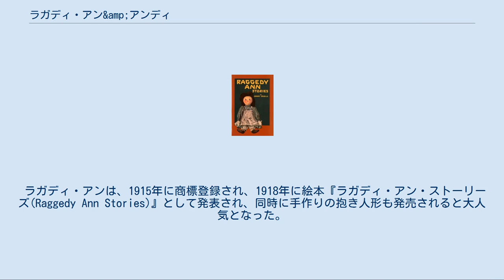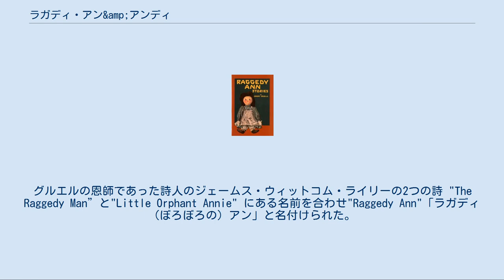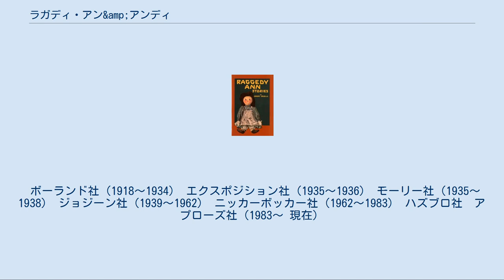ラガディ・アン&amp;アンディ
ジョニー・グルエル原作『ラガディ・アン・ストーリーズ（Raggedy Ann Stories）』　 ラガディ・アン&アンディ (Raggedy Ann & Andy)は、作家・イラストレーターのジョニー・グルエル(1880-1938)原作絵本のシリーズに登場するキャラクターで、毛糸の髪の毛に赤い三角の鼻が特徴の布製の抱き人形。
 ラガディ・アンは、1915年に商標登録され、1918年に絵本『ラガディ・アン・ストーリーズ(Raggedy Ann Stories)』として発表され、同時に手作りの抱き人形も発売されると大人気となった。
シリーズ2作目の『ラガディ・アンディ・ストーリーズ(Raggedy Andy Stories)』(1920)でセーラー服と帽子姿の弟ラガディ・アンディが登場する。
 ラガディ・アン&アンディはアメリカの国民的キャラクターで、日本でも多くの根強いファンを持つ。
1915年の誕生以来、ラガディ・アン&アンディのライセンスを取得して販売された書籍と商品は5000万アイテムを越えると版権管理元が発表している。
 原作者のグルエルは、実家の屋根裏で母親がかつて遊んでいた古い布の抱き人形(ぬいぐるみ人形)を見つける。
消えかけていた顔にペイントを施し、ハート型のキャンディーを胸に縫い付けプレゼントしたところ、幼い娘のマルセラは気に入りいつも遊ぶようになる。
グルエルの恩師であった詩人のジェームス・ウィットコム・ライリーの2つの詩 "The Raggedy Man”と"Little Orphant Annie" にある名前を合わせ"Raggedy Ann"「ラガディ（ぼろぼろの）アン」と名付けられた。
 病弱だったマルセラにグルエルは、毎夜娘のお気に入りのラガディ・アンが登場するお話を聞かせてやるようになる。
 ラガディ・アンと遊び共に成長して行くマルセラの姿を見ていたグルエルは、他の子供達にもこんな抱き人形の友達がいたらどんなに素晴らしいだろうと考えるようになり、デザイン画を描き1915年9月7日、『ラガディ・アン（Raggedy Ann）』を商標登録。
そして、娘に語り聞かせたラガディ・アンの話を本にしてお人形と一緒に生産、販売するアイディアをシカゴにあるP.F.ボーランド社に持ち込んだ。
 しかしこの頃、もともと心臓弁膜症を患っていたマルセラは天然痘の予防接種から感染症を引き起こし、同年の11月8日に13歳で死去。
 マルセラの遊んでいたラガディ・アンの抱き人形は、父グルエルの手元に残った。
 ジョニーはマルセラの死後、話をまとめ、挿絵を描き、絵本『ラガディ・アン・ストーリーズ』が世に出たのは3年後の1918年のことである。
この絵本には愛娘マルセラも登場。
実際には茶色の髪の毛のマルセラは、絵本の中では金髪の女の子で描かれている。
 ラガディ・アンのお人形と絵本は、たちまち大センセーションとなった。
 ラガディ・アンとラガディ・アンディがはじめて出会う場面。
ジョニー・グルエル原作『ラガディ・アンディ・ストーリーズ（Raggedy Andy Stories）』より ラガディ・アンのヒットで、ある女性からジョニーのもとへ１通の手紙が届いた。
その女性もやはりおばあさんから受け継いだお人形があり、このアンとそっくり。
名前はアンディ。
実は、このおばあさんとマルセラのおばあさんは小さい頃隣同士で、同じ頃にそれぞれのお母さんにそっくりの人形を作ってもらい、それぞれ「アン」「アンディ」と名付けて遊んでいた。
こうして「アン」と「アンディ」は、何十年もの月日を越えて再会する。
 『ラガディ・アン・ストーリーズ』発売の2年後の1920年、こんな書き出してアンの弟の「アンディ」が登場する『ラガディ・アンディ・ストーリーズ』が出版される。
その後「アンとアンディ」は何十冊にも渡る絵本のシリーズとなる。
 当初、ラガディ・アンとアンディのドール（人形）はグルエルの家族の手で作られた。
その初代ラガディ・アンの胸にはハートの形をしたキャンディーが埋め込まれでいたようだ。
ジョニー・グルエルの息子ワース・グルエルが幼い頃、キャンディを買いにお遣いに出されたことを回想している。
 その後は以下のドールメーカーがアンとアンディのドールを歴代作って来た。
 ボーランド社（1918～1934） エクスポジション社（1935～1936） モーリー社（1935～1938） ジョジーン社（1939～1962） ニッカ...